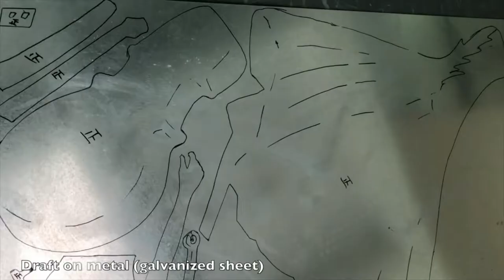Handmade and Hand-painted 3D Metal Wall Art Sculptures Art for Your Home Décor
YUJIA Home Décor specializes in handmade & hand-painted metal wall art & sculptures. Our commitment to bringing customers the very good leads us to inspiration from around the globle - bringing you beauty, high quality products and freshness to your home.

HIGHLY DETAILED & ONE OF A KIND - Each piece involves complex craftsmanship, cutting, modeling, welding, aging treatment, anti rust treatment, coloring, matte surface treatment, etc. These are just a few of the measures we take to make sure you have the coolest metal art around.